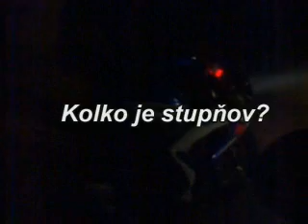Zima na motorke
Zima na motorke v januari